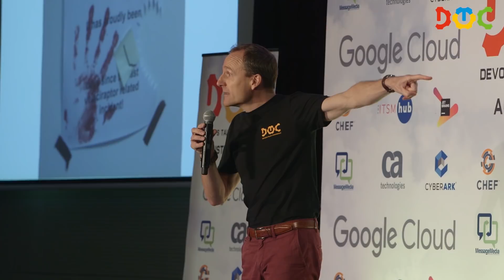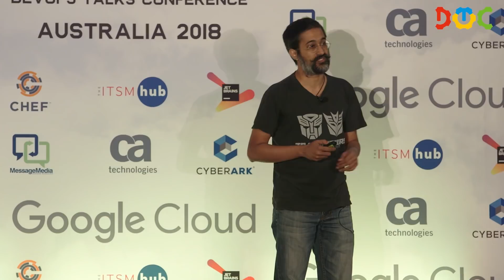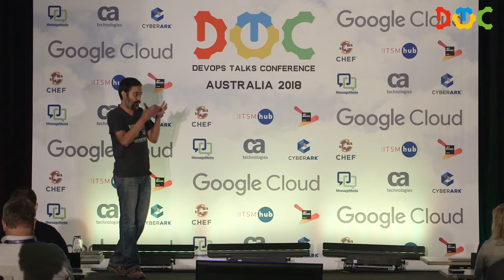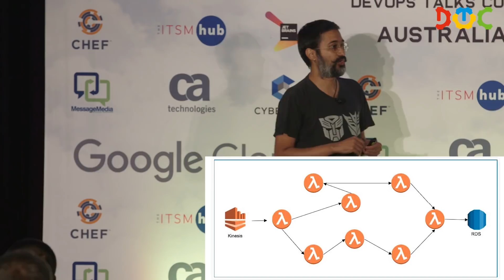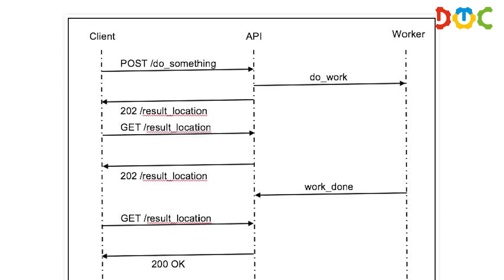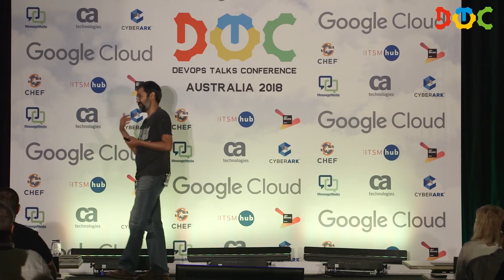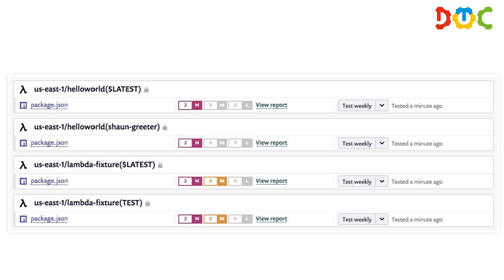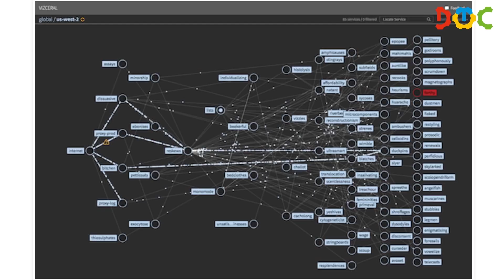DOTC 2018. Shiva Narayanaswamy: Look ma, no servers! Now how are we going to feed ourselves, son?!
Serverless is well and truly in the mainstream consciousness now. A vast majority of the adopters are not running core business logic serverless. There are a few fanatics who do. No two people who use serverless technologies in production have the same opinion about how to lifecycle manage them over the lifetime of the application. Add to that the constantly moving ground beneath your feet with new features and shiny new services. This talk will try to debunk some myths and provide some guiding principles to manage serverless technologies in production.